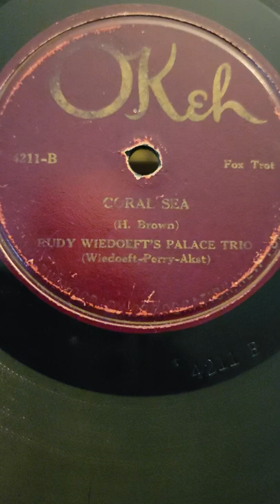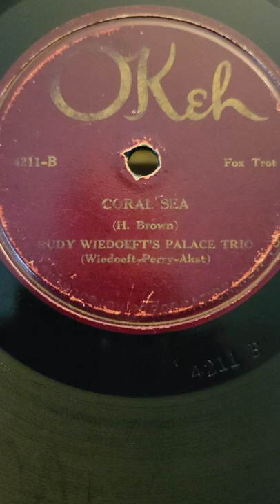Coral Sea - Rudy Wiedoeft's Palace Trio Okeh Records #4211 1920